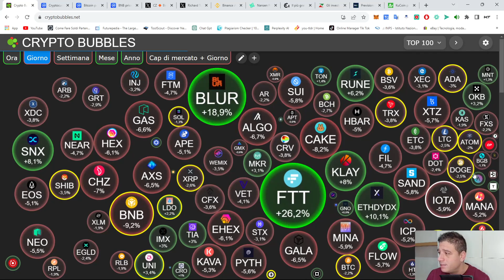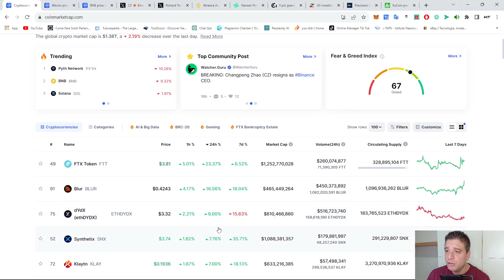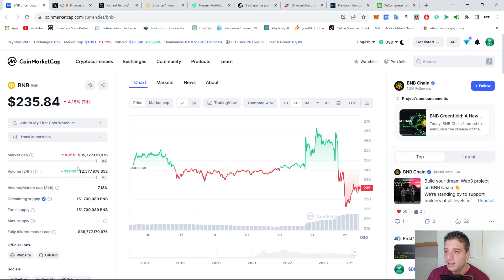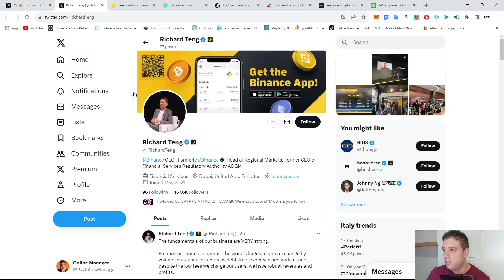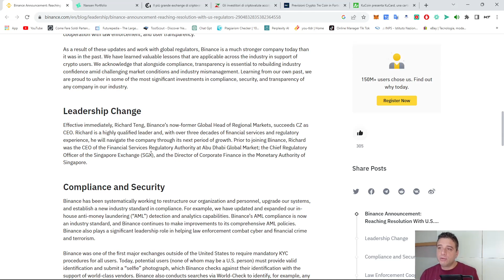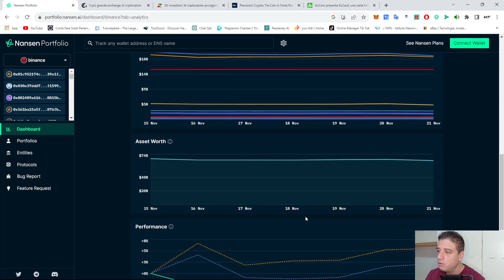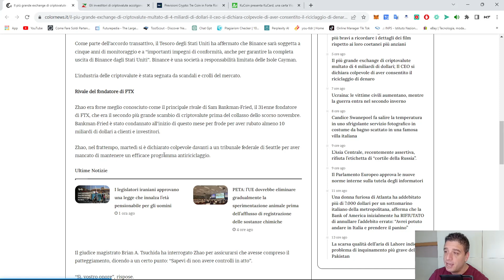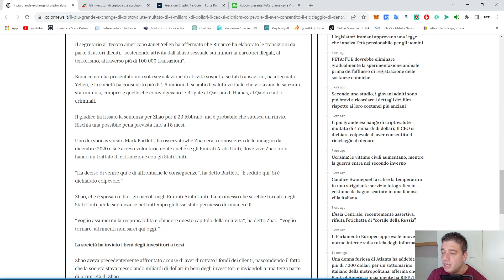🚨 BINANCE e CZ! Le Crypto Crollano? TUTTO ciò che DEVI Sapere ORA! 🤯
🌐 Ciao a tutti! Benvenuti nel mio canale YouTube dedicato alle ultime notizie e aggiornamenti nel mondo delle criptovalute.